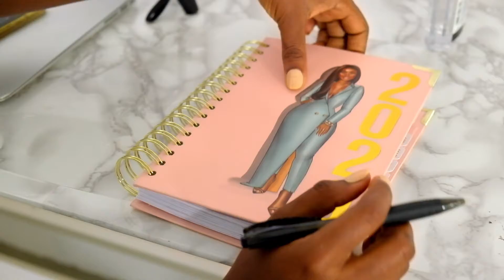Tribe Spotlight: DIY Fashion Queen Debbie Bjuku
Debbie shares with us the driving force of her passion and what seeking inner beauty means to her. At Pure Persona By Nana,  we want your inner beauty to stand out strong and proud and Debbie's is very strong.